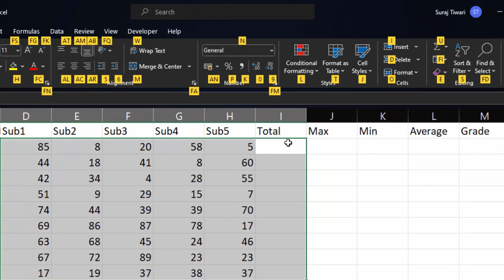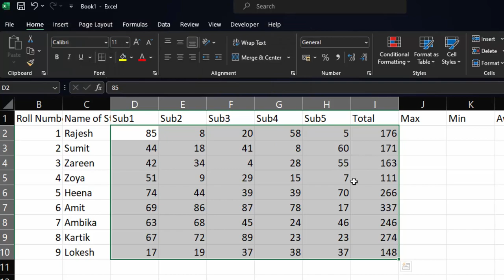how to use formula with short cut key in Ms Excel@COMPUTEREXCELSOLUTION